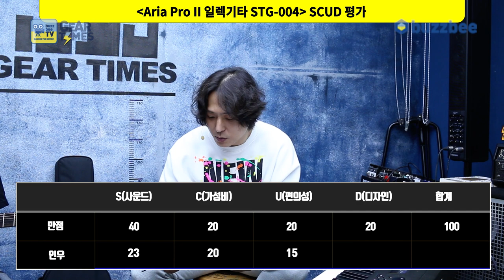[GearTimes 3825회] 아리아 프로 투 Aria Pro II 일렉기타 STG-004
아리아 프로 투 Aria Pro II 일렉기타 STG-004

0:00 오프닝
4:01 스펙(Spec)
5:11 사운드 테스트(Sound test)
12:05 시연 (Demo)
13:40 한줄평
14:46 점수